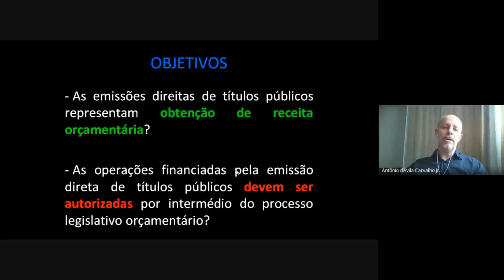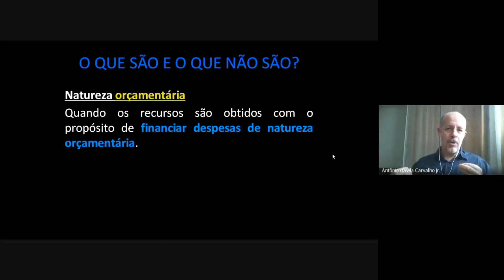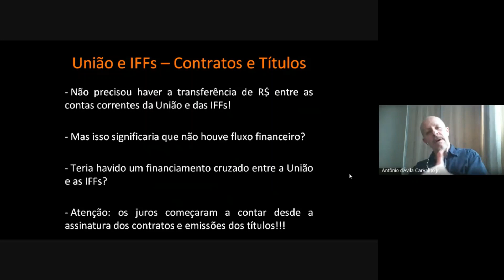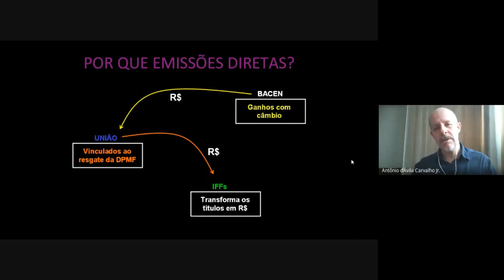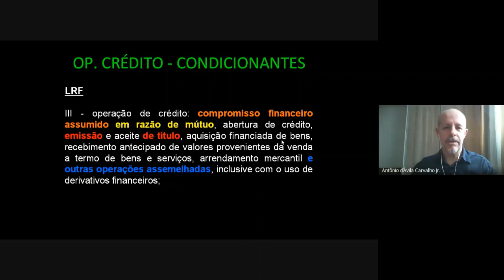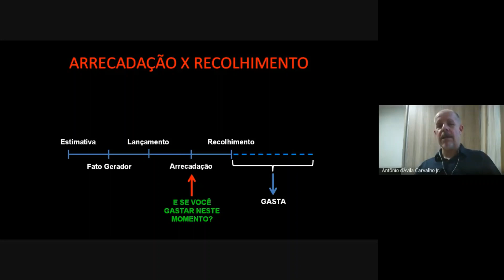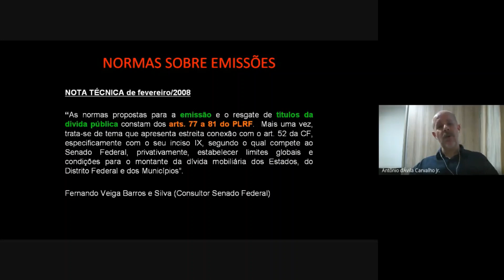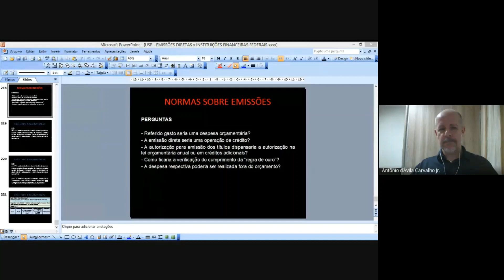Orçamento Público com Antonio D'Ávila: aula 7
O Dr. José Mauricio Conti, Professor de Direito Financeiro da Faculdade de Direito da USP, recebe o Professor Antonio D'Ávila Carvalho Junior, para a sétima aula sobre o Orçamento Público, seus conceitos e tópicos fundamentais. A produção desse conjunto de vídeo-aulas faz parte das atividades do Grupo de Pesquisas USP-CNPq: "Orçamentos Públicos: Planejamento, Gestão e Fiscalização" e visa tanto aprofundar o conhecimento dos alunos de graduação em direito, especialmente os da Faculdade de Direito da USP, estimulando o seu envolvimento em pesquisas da área, quanto difundir este conteúdo à sociedade. Esta aula 7 trata das emissões diretas de títulos públicos aos bancos federais.